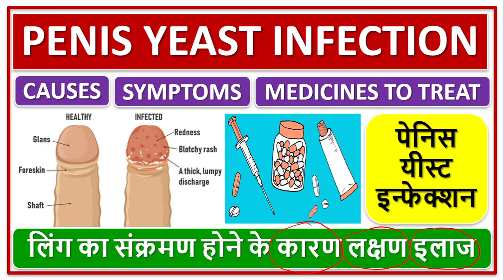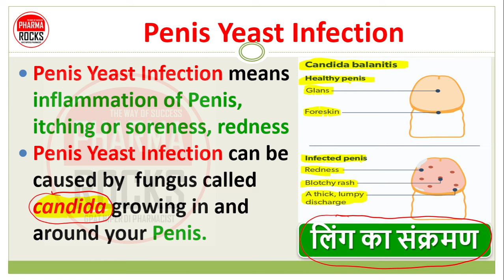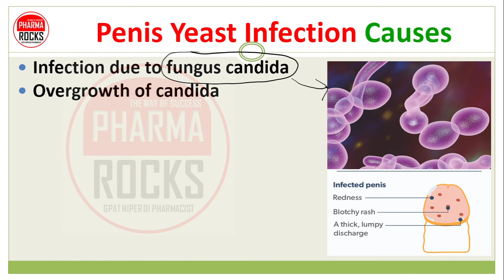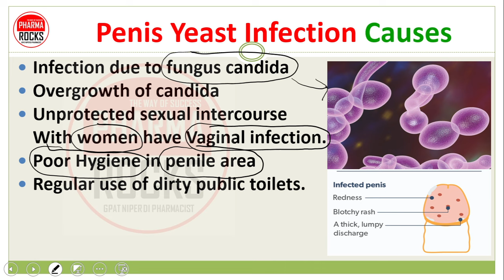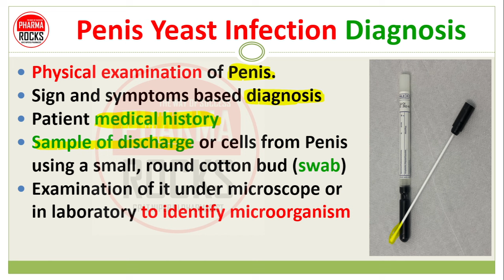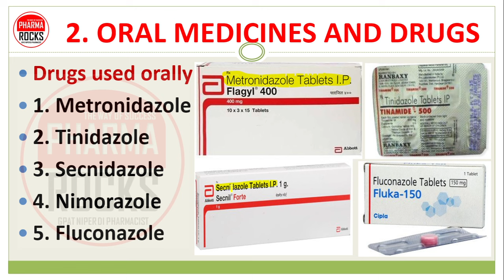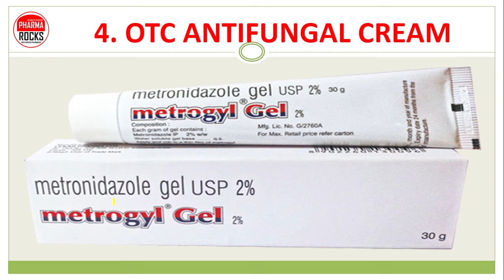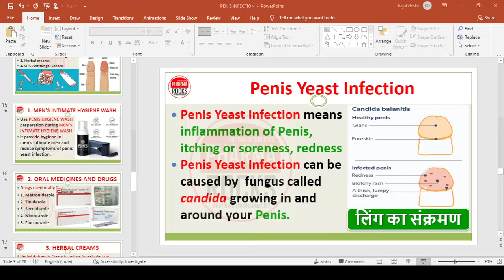PENIS YEAST INFECTION, TREATMENT AND MEDICINE, YEAST INFECTION IN MALE, SAHI ILAJ SHIKHE